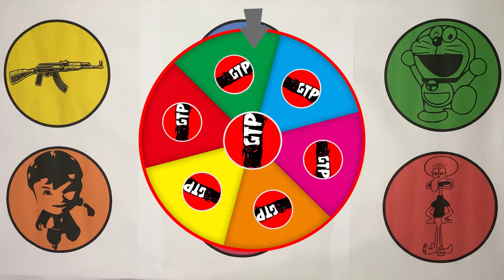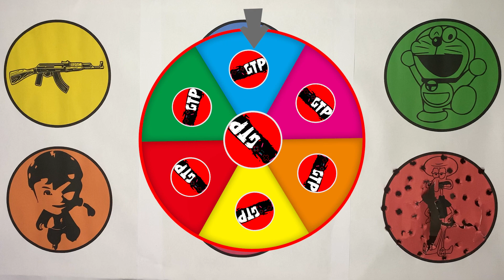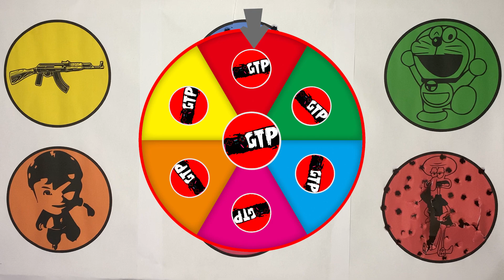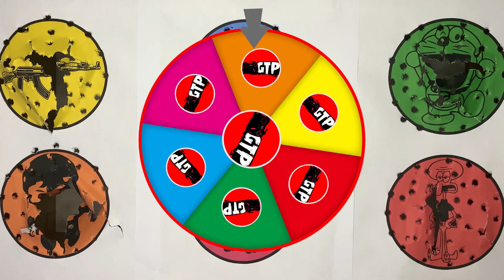GTP Sniper, Patrick, Doraemon, BoboiBoy, Spongebob, Squidward